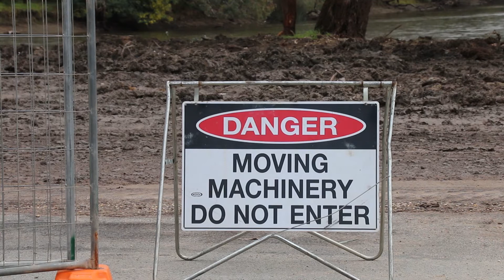Riverside project takes shape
AlburyCity Mayor Kevin Mack inspects progress on the Riverside Precinct construction project.